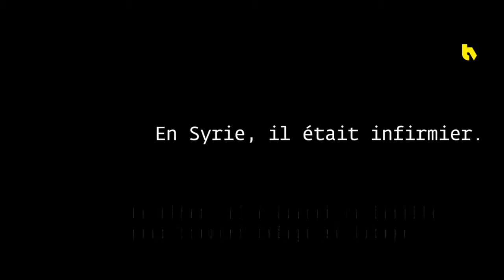Présence TV 2018 - Parcours de réfugié